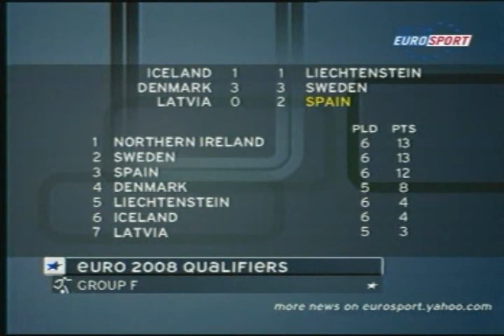Denmark vs Sweeden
Clip of the Denmark Sweeden game with the crazy fan running on the pitch to attack the Referee